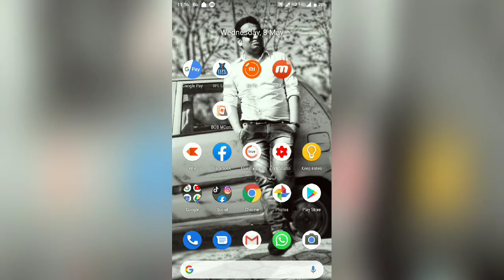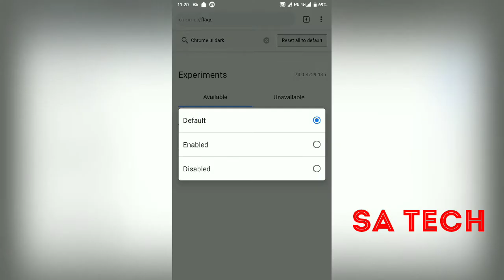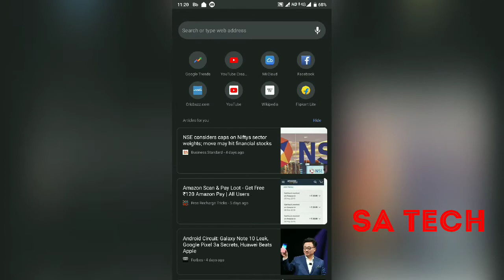How to enable Dark Mode In Google Chrome App, Dark mode in Google chrome, enable Dark Mode In Google